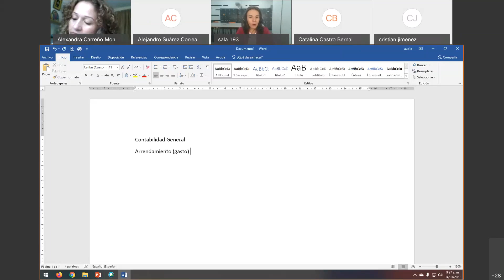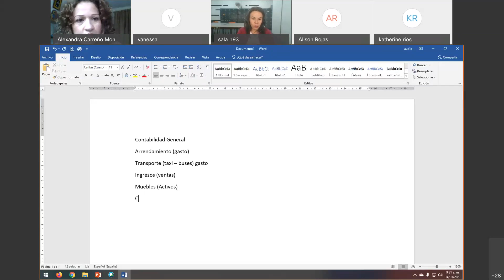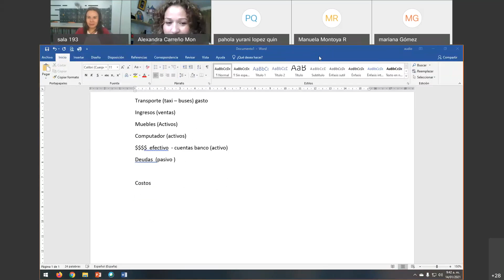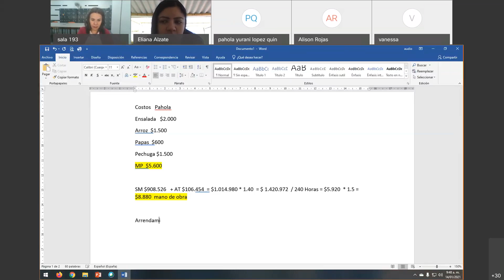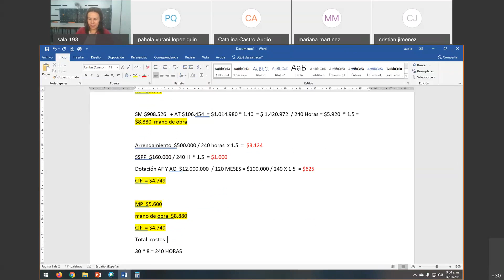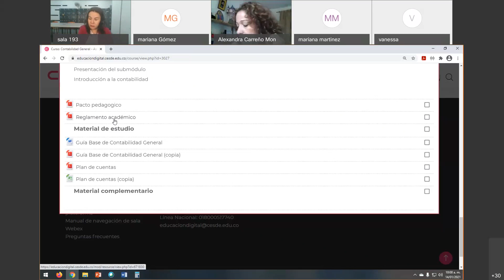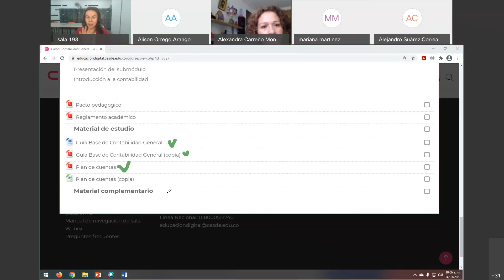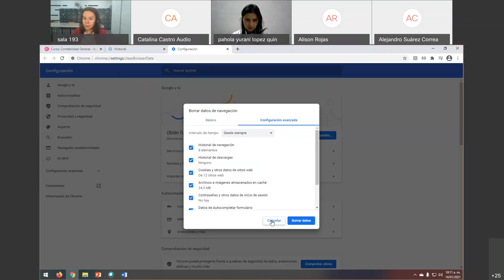BCB Contabilidad presentación, grupo Bancolombia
Contabilidad presentación, grupo Bancolombia